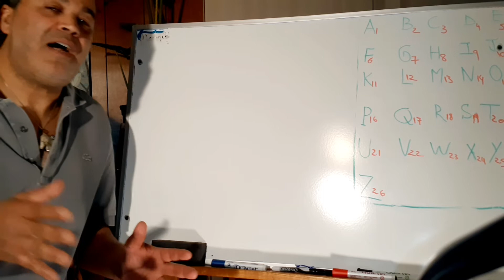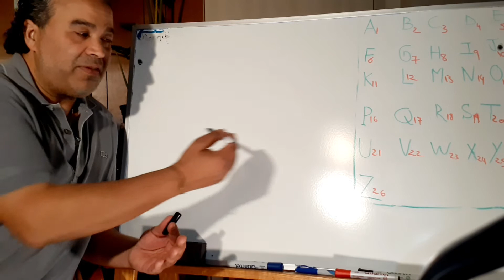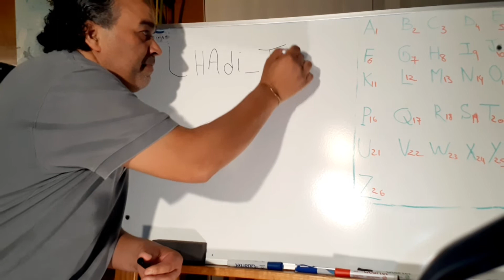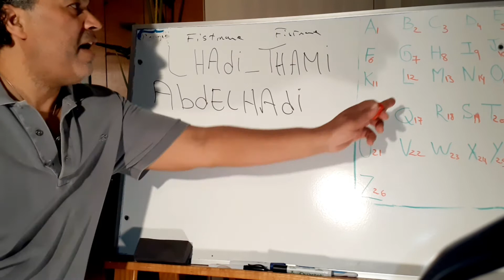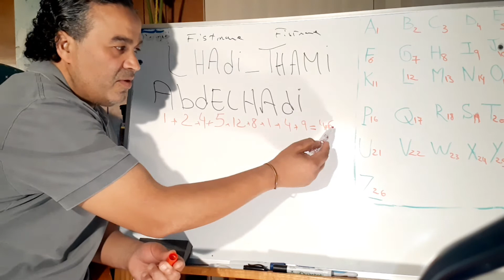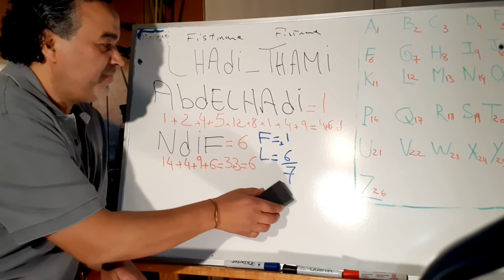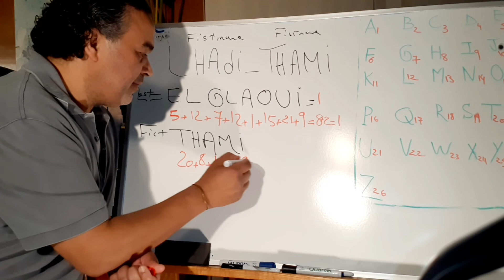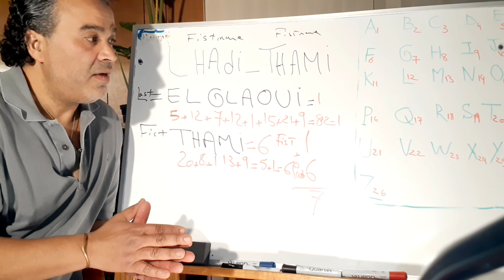The Story of My Reincarnation, how my name and my past life name match with same number7